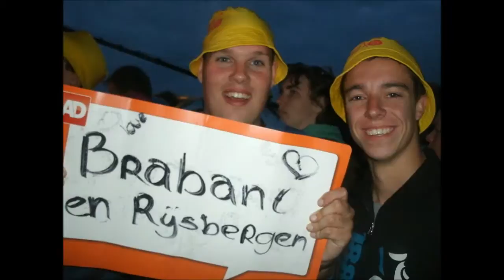Concert at Sea 2011